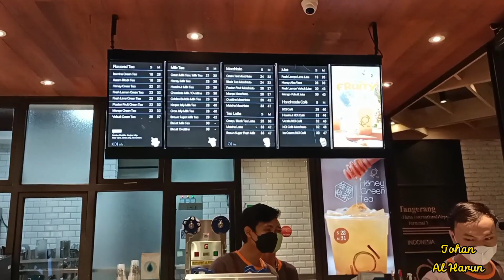Full Send Off Miss Face Of Humanity Indonesia Nadia Tjoa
Hai.. Sahabat Pageant Lovers Indonesia 🇮🇩
Dengan bangga Akang Prabu mempersembahkan Liputan langsung Send Off keberangkatan Nadia Tjoa Ke Miss Face Of Humanity di Tronoto Canada.
Pribadi yg Humble dan menyenangkan, Insya Allah mengantarkan Nadia Tjoa membawa Mahkota pertama ke Indonesia 🇮🇩
Jangan diskip blog ini karena ada informasi penting yg disampaikan sang Natdir Kak Ivan Gunawan

Salam,
Siakang Prabu

Johan Al Harun